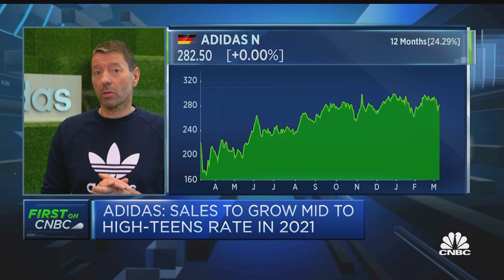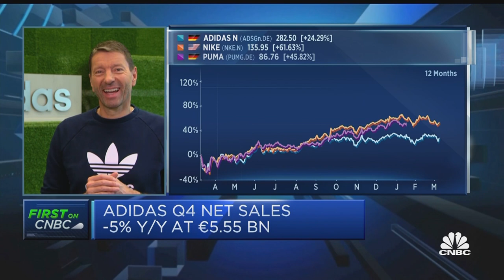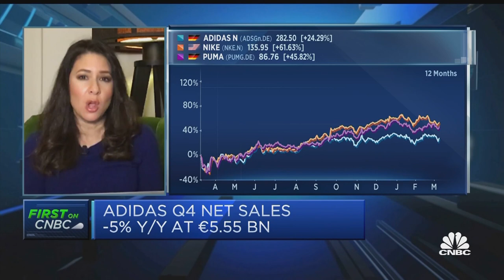Adidas CEO says sportswear sales recovery is underway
Adidas CEO Kasper Rørsted discusses the German sportswear brand's full-year earnings and expectations for sportswear sales in China and North America following the coronavirus pandemic.